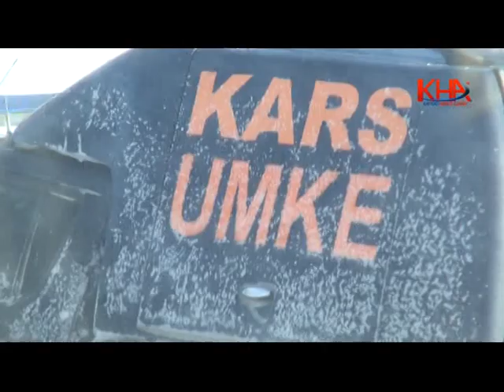digor yolu çile dolu1 kafkas haber ajansı www kha com tr kha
Kars-Iğdır yolunda tipi nedeniyle onlarca mahsur kaldı, 2 kişi de AFAD ve UMKE ekipleri tarafından donmaktan son anda kurtarıldı